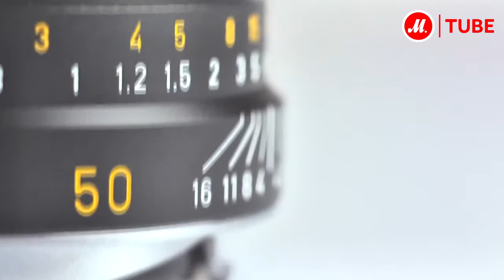Объектив премиум Leica Summarit-M 50mm F2.5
Откройте для себя новые грани фотоискусства с объективами Summarit! Легкий, удобный и компактный, он поможет делать превосходные снимки.